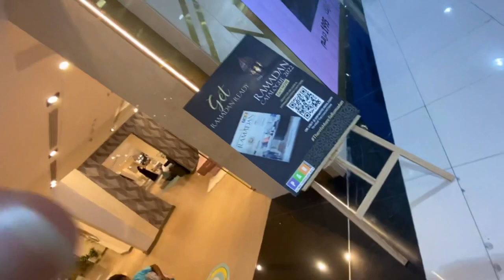Pan Emirates Shopping Haul | Ramadan Shopping | Gift Market | Al Ain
Hey all. Hope you are doing well.
So today I'm here with a new Shopping Vlog at Pan Emirates Al Ain Mall Branch

Or also you can share your tried out recipe pics on my instagram and Facebook page.